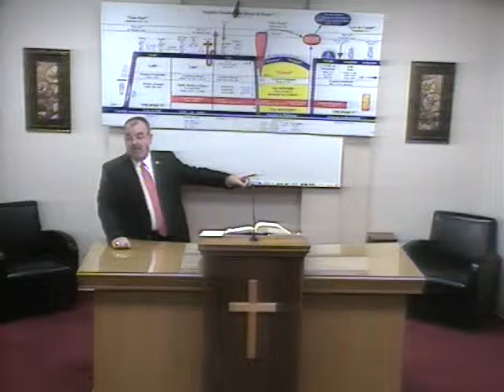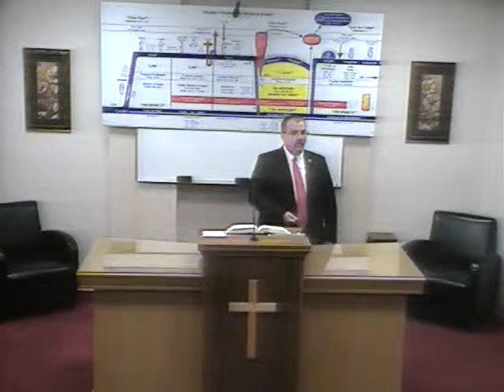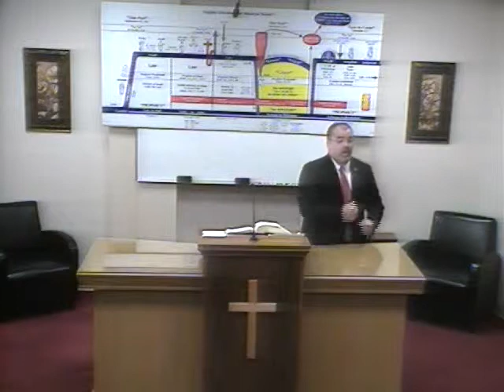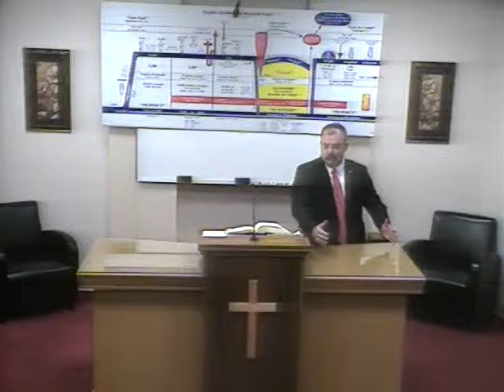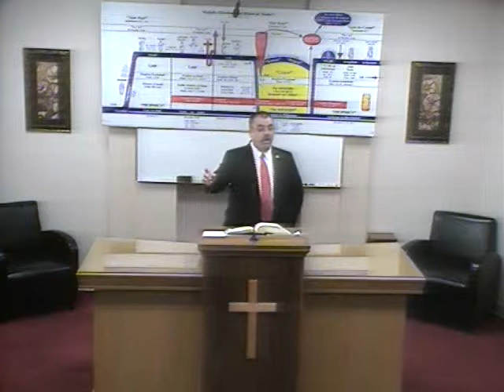What About Our Relationship In the Family As Children - Rick Jordan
In this lesson we will look at the role of the children in the family unit.  There is a handout for this message